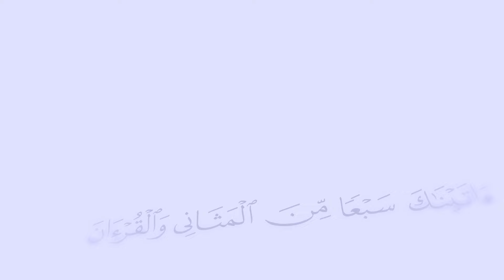06 هل من خالق غير الله | قصة آيه | الموسم مع الشيخ د. محمد عبدالكريم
اطلالة جديده في كتاب ربنا حول ايات قرانية تناولت قصصا وأحكاما بصورة موجزة وجامعة للمعنى مع فضيلة الشيخ الدكتور محمد عبدالكريم الشيخ، في سلسلة حلقات قصة آية.

06 هل من خالق غير الله | قصة آيه | الموسم مع الشيخ د. محمد عبدالكريم

يسعدنا تواصلكم :
فيس بوك